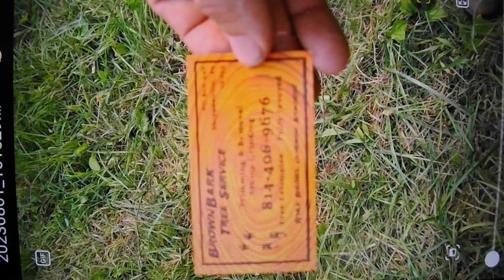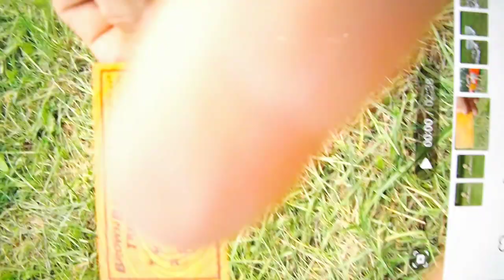Bee Rescue courtesy of Brown Bark Tree Service. Late season Honeybee Swarm rescue. See below.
PSUPUNGUY and Little teacher had an adventure August 01, 2023.

Brown Bark tree service called about a bee tree. Upon inspection we found that it was a honeybee swarm. This is an easier rescue, as the bees are not aggressive and can be quite docile. We did not video the complete rescue, but you can see the happy ending of the bees going into their new home!

Brown Bark Tree Service went above and beyond their service. They called to find a safe haven for these honeybees, instead of destroying this new fragile colony.

Brown Bark Tree Service 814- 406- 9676.
If you need trimming, removal, firewood, stump grinding or Climbing Arborist
Service give them a call.

A shout out! Thank you from PSUPUNGUY and Little teacher.